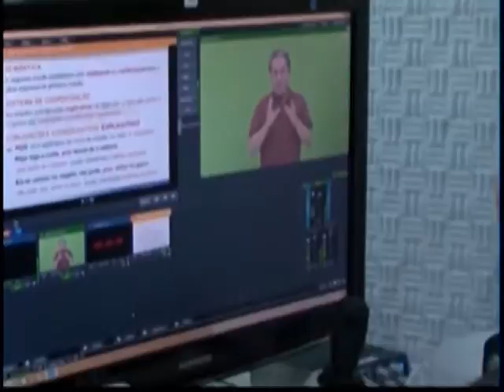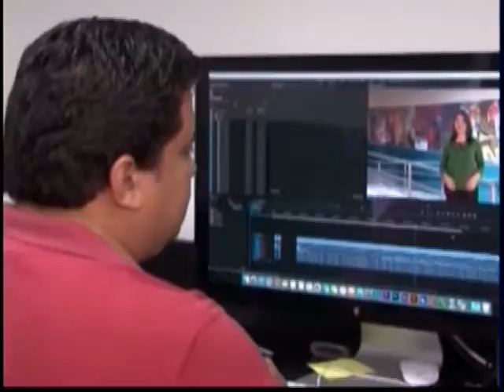Repórter Amazonas 07-07-2016